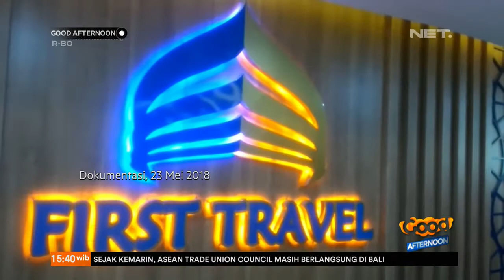Talkshow- Korban Travel Nakal Diberangkatkan Umroh